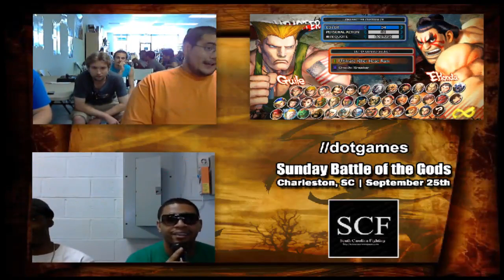The Hurricane vs Karnage (Grand Finals) - SBOTG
The Hurricane vs Karnage grand finals. Sunday Battle of the Gods - 9/25/2011 - Charleston, SC -- Recorded live on Justin.tv